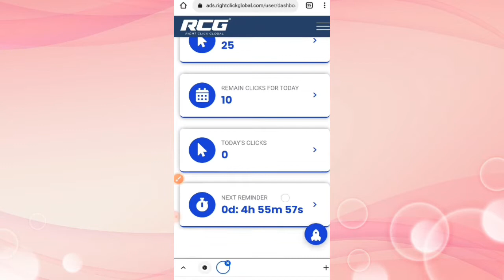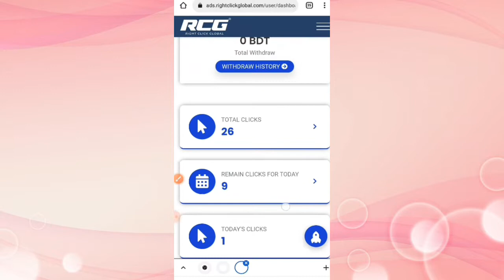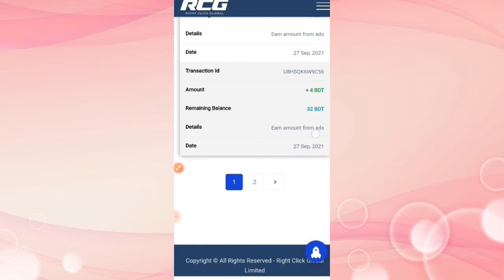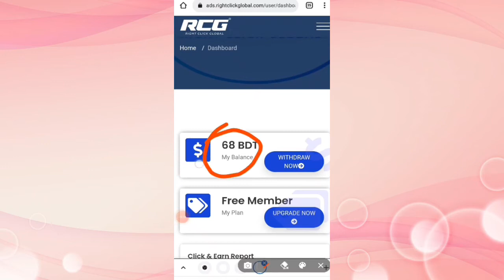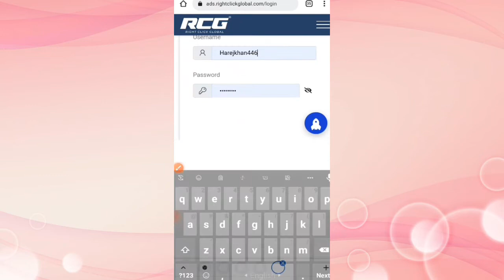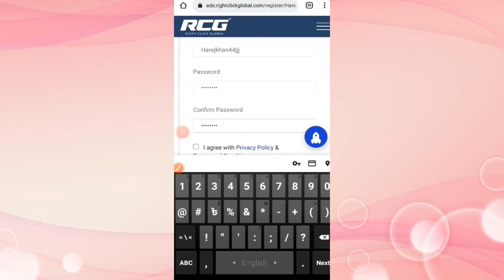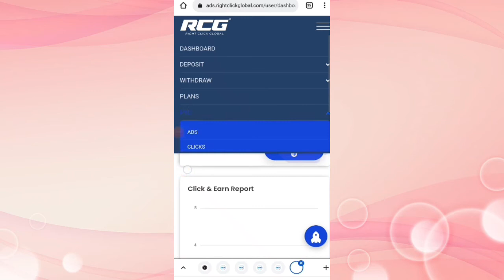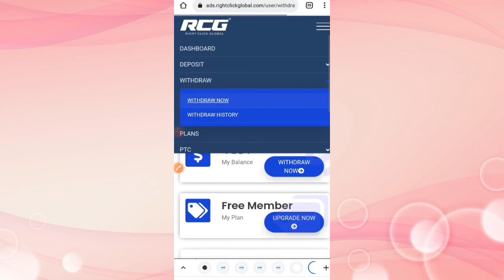Part day 300,450 taka Income | প্রতিদিন ৩০০,৪৫০ টাকা | How To Work RCG Website For Bangla | Software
কিভাবে বট আইপি কিনবেন ? How to buy bot IP ? Beat Quality Bot Ip For paidcash, dollah, freecash gpt , ISLAND SETUP BANGLA

𝐆𝐮𝐲𝐞𝐬 𝐀𝐥𝐥 𝐔𝐩𝐝𝐚𝐭𝐞 𝐉𝐚𝐧𝐭𝐞 𝐎𝐛𝐨𝐬𝐬𝐨𝐢 𝐖𝐡𝐚𝐭𝐫𝐬𝐚𝐩𝐩𝐬 𝐀 𝐍𝐨𝐜𝐤 𝐃𝐢𝐧
𝐄𝐜𝐜𝐨𝐦𝐚𝐫𝐜𝐡𝐞 𝐀𝐧𝐝 𝐎𝐧𝐥𝐢𝐧𝐞 𝐍𝐞𝐰𝐬 𝐏𝐫𝐨𝐭𝐚𝐥 𝐂𝐡𝐚𝐧𝐧𝐞𝐥